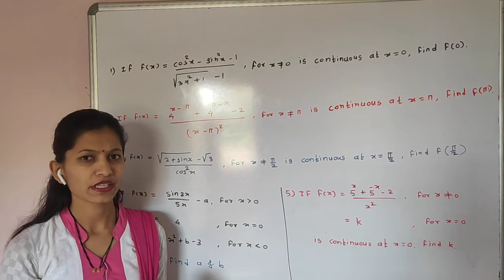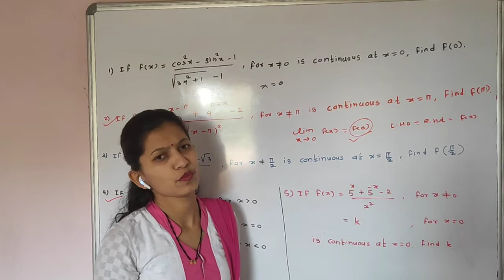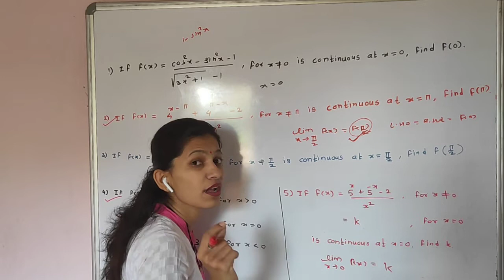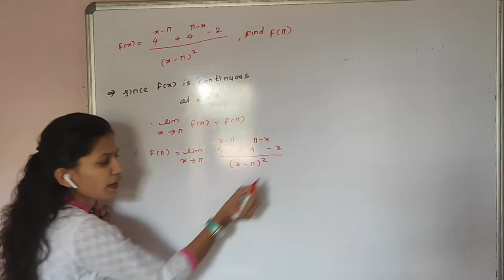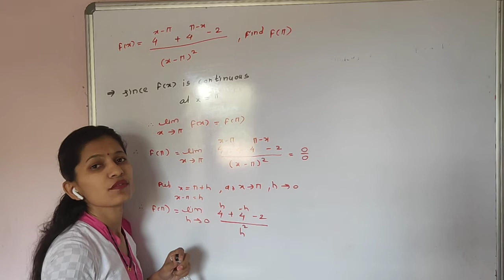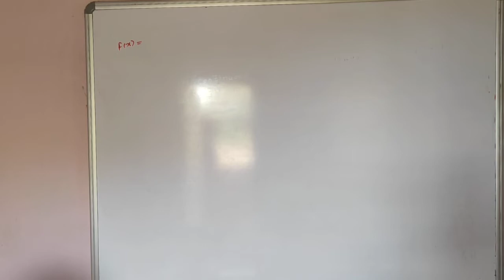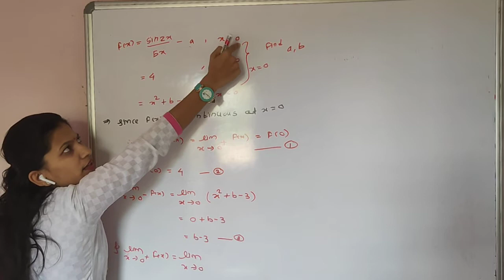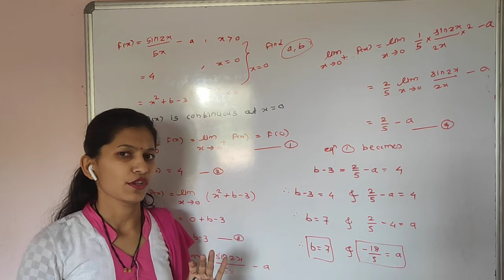Continuity:part 3,11th standard New syllabus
Problems in exercise 8.1